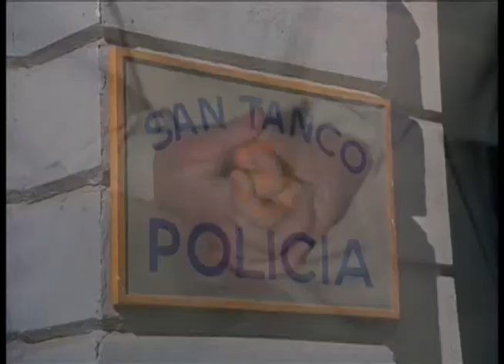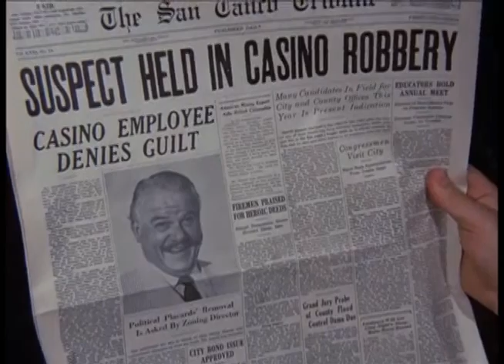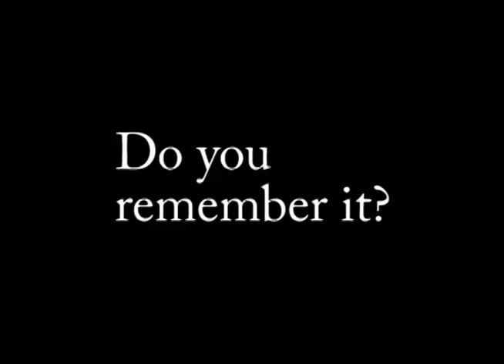Sister Irving Presents the Flying Nun Season 2 Episode 17: The Great Casino Robbery, Part 2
Captain Fomento has caught up with Uncle Reggie, but Sister Bertrille has convinced everyone that he's not the real thief. She devises a plan to flush out and catch the real crooks, and clear Uncle Reggie's good name.

Just My Guitars Vol. 1
Just My Guitars Vol. 2